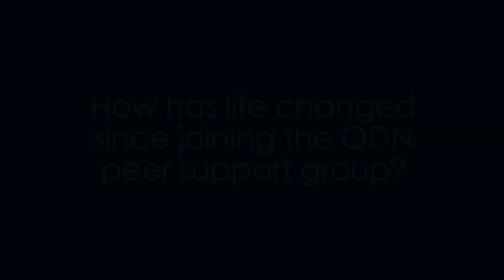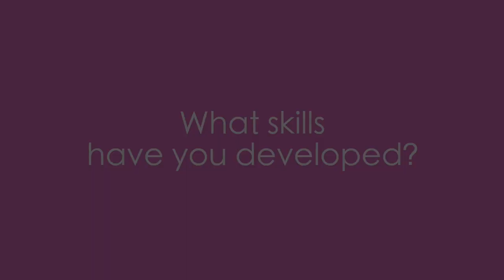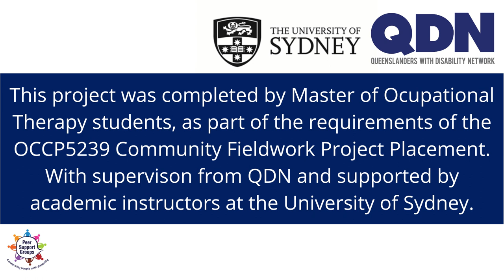Peer Support Group Digital Story Christine White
We have done a series of Digital Stories from our members around Peer Support Groups.